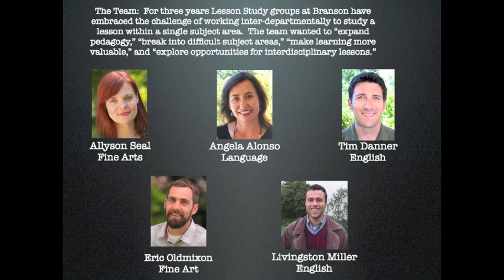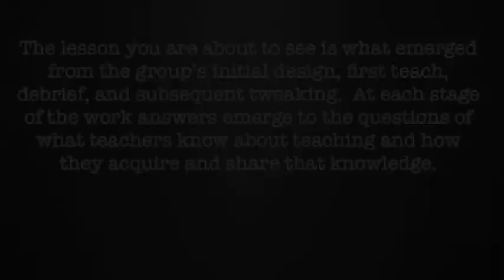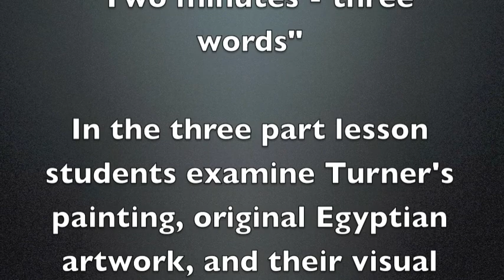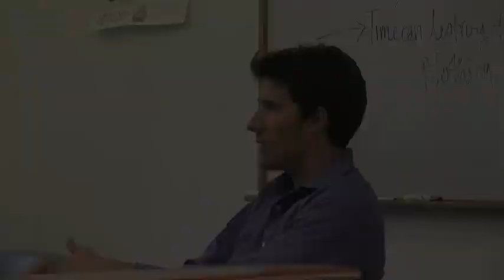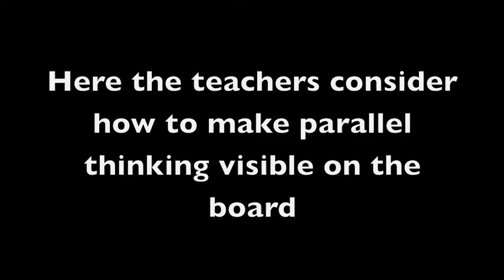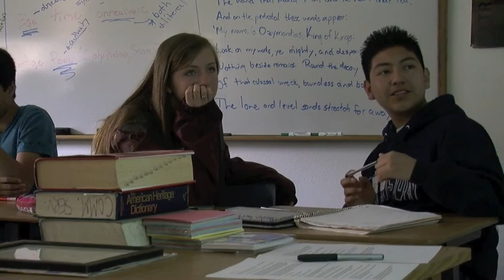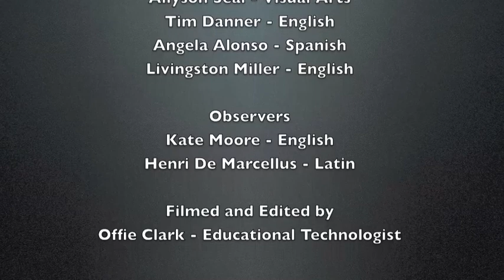Lesson Study at Branson 2012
A team of educators at Branson crafted an interdisciplinary lesson and worked together to analyze the various stages of learning within the lesson to retool and reinforce the lesson's objectives.